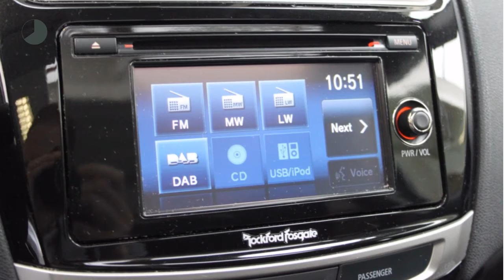Mitsubishi ASX 1.6 Instyle / Intense (Achteruitrijcamera / Keyless Go / PDC / Xenon)